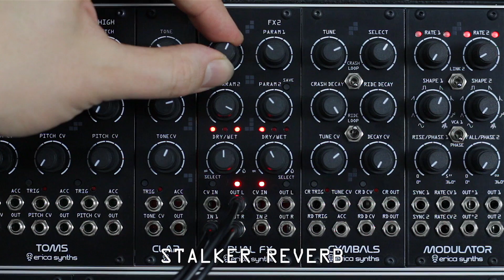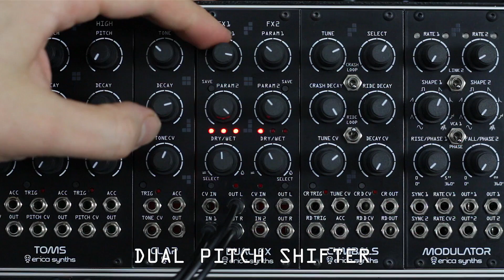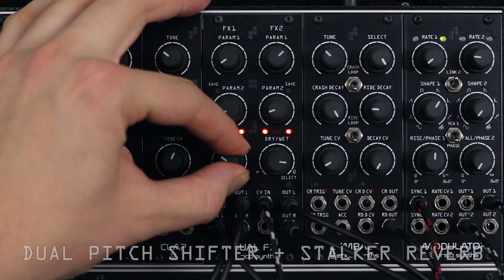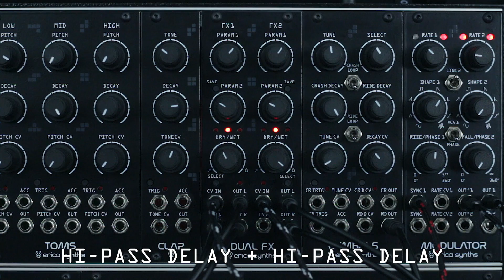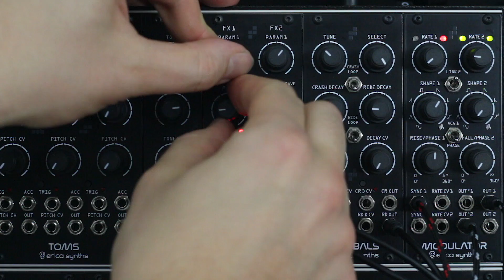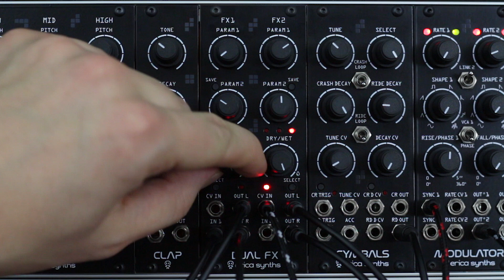Erica Synths Dual FX sound demo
Dual FX combines two Spin FV-1 chips in one module, each filled with eight custom effect programs with two adjustable and CV controlled parameters per effect and analogue dry/wet circuit. All parameter settings can be saved with the effect and recalled instantly during the performance. Also the output of the first FX section is normalised to the second input so creating layers of effects is easy.